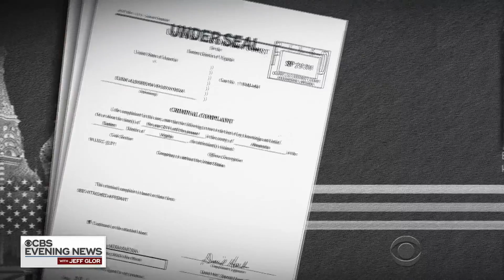Russian national charged with conspiracy to meddle in 2018 midterms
The Justice Department has filed the first criminal charges related to the 2018 midterm elections. A Russian national is accused of conspiring to interfere in the election by using social media to stir up discord. Jeff Pegues reports.